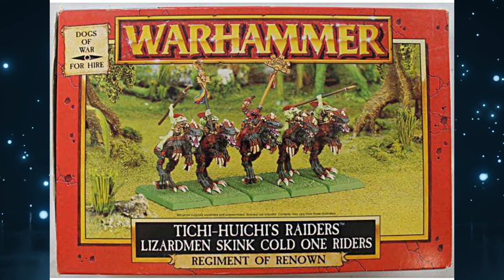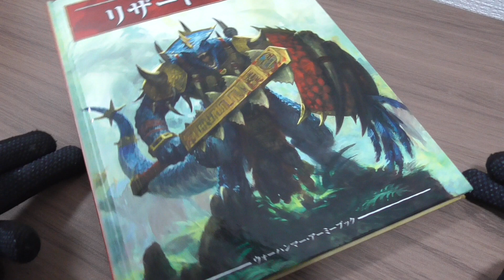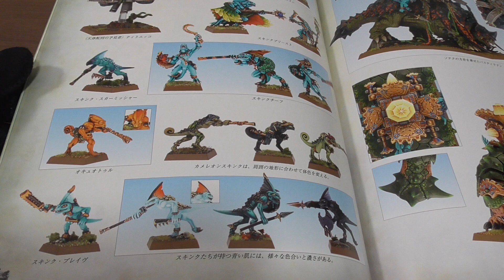【雑談】待望のウォーハンマーAOS セラフォンに新規ミニチュアが来る！取り合えず雑談する動画（warhammer AOS ボードゲーム プラモデル ミニチュア エイジ・オブ・シグマー）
長く待った甲斐のあるカッコよさ！セラフォン達のミニチュアを見ながら雑談。
ウォーハンマー40000、ガンプラなど模型の塗装、製作をしている動画を投稿しています。復帰した初心者ですが楽しんでもらえるような動画を製作していきたいと思います。
動画はウォーハンマーのミニチュアペイントやゆっくり解説が多いかと思います。
最近はガンプラ改造にも挑戦中です。
動画を観て1人でも多く興味を持ってガンプラやウォーハンマーミニチュアを作ってみようと思ってもらえるように頑張ります！

I am posting a movie that is painting and producing models such as Warhammer 40000 and Gunpla. I'm a newbie who has returned, but I would like to create videos that I can enjoy.
I will do my best so that I can watch a video and have an interest and try to make a gunpla or warhammer miniature!